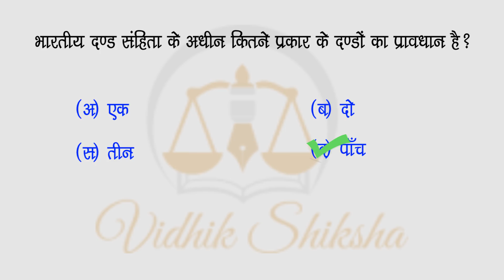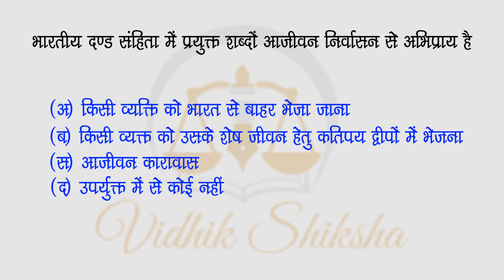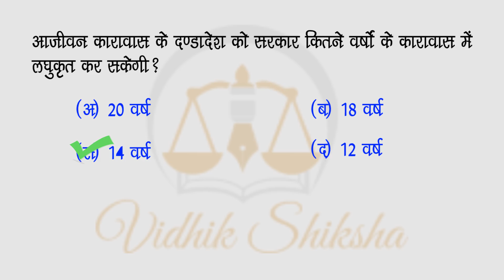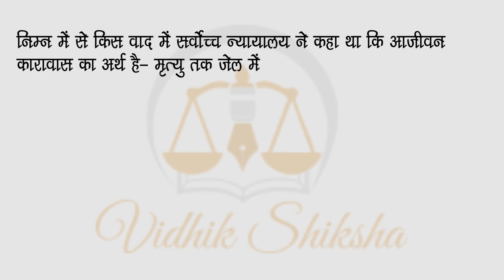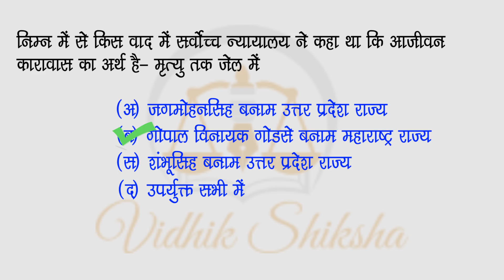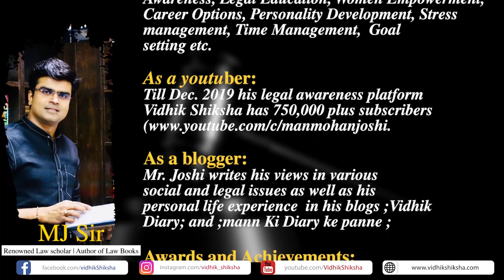मृत्यु दण्ड की सजा को कम करने का अधिकार राष्ट्रपति के अलावा और किसे है?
Brief intro:
Mr Man Mohan Joshi as known as MJ sir is an advocate by profession and a teacher by passion, a renowned  scholar of law, Author of best seller books, Motivator, thinker, blogger, youtuber , educationist, and entrepreneur.

 Work Experience:
As an Entrepreneur:
 Working as a -
1. CEO - Kautilya Academy.
2. Founder- Vidhik Shiksha
As an author: Till Dec. 2019, 21 books have been published in various subjects.
As a research scholar: Till Dec. 2019, twenty four research papers have been published in various national and international law journals.
As a key note speaker: Till Dec. 2019 delivered  lectures in 250 plus colleges and schools across India in various issues i.e.:  Legal Awareness, Legal Education, Women Empowerment, Career Options, Personality Development, Stress management, Time Management,  Goal setting etc.
As a youtuber: Till Dec. 2019 his legal awareness platform Vidhik Shiksha has more than a million subscribers and over 3 crore viewership
As a blogger:  Mr. Joshi writes his views in various social and legal issues as well as his personal life experience  in his blogs "Vidhik Diary" and "mann Ki Diary ke panne "

 Awards and Accolades:

• Awarded in Oxford University for his work in the field of legal education and awareness in June 2019
.Awarded as the Most inspirational personality of India by WPI and India Today Group in September 2019
• Awarded with Education excellence award six times in a row from 2014 to 2019.
• Teachers excellence Award 2017
• Education icon of the year 2018
• Best teacher (Law) 2016
• Appreciated by Hon. Governor of MP for one of his books named “SC and ST Prevention of atrocities act -1989”.
• Yuva vyaktitwa samman by Yuwa Sansad
• Star of the city by Yashika News
.Utkrisht lekhan samman, And Various other awards for his works.